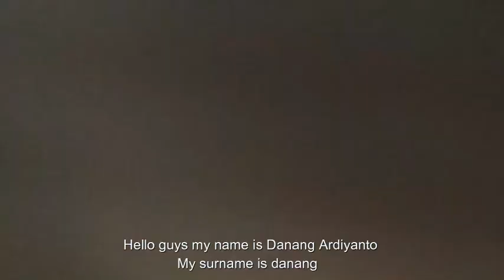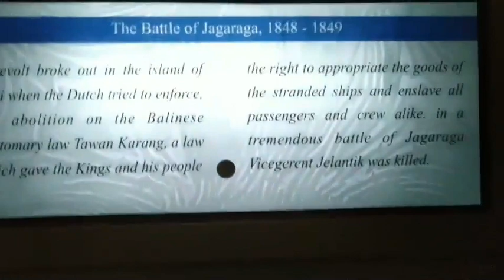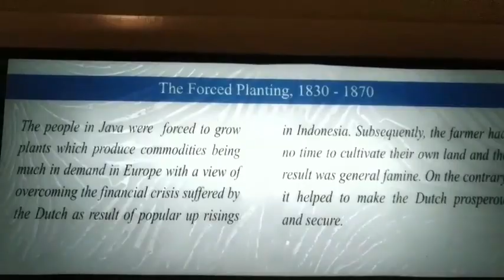our first trip to monas